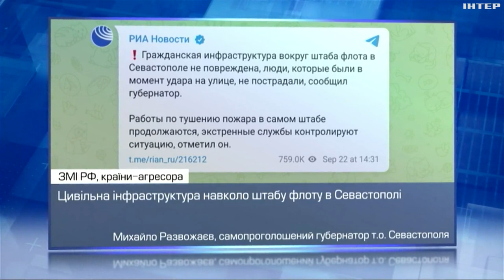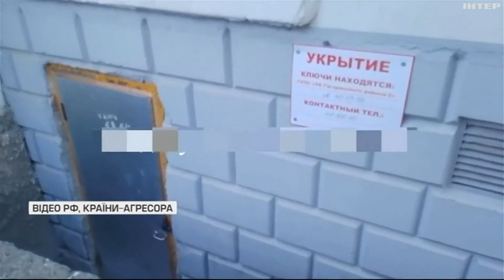Чорноморський флот обезголовлено: де ще лунали вибухи